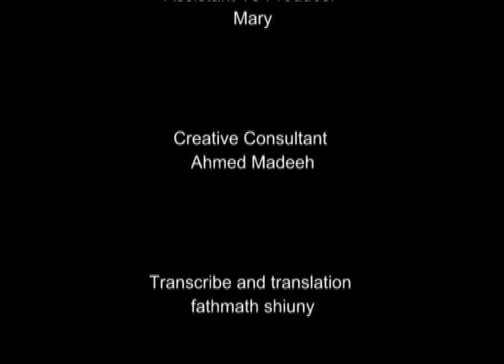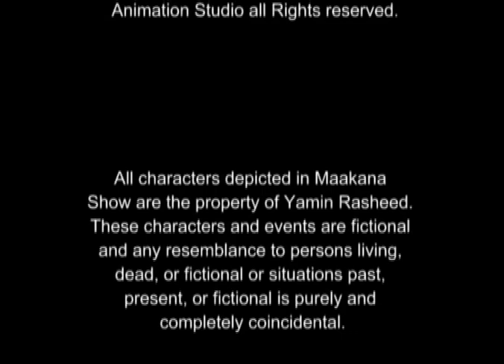Maakana Show Ep 1